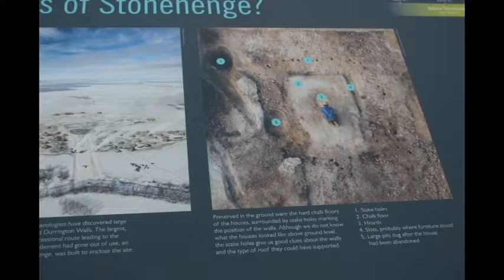My trip to Stonehenge